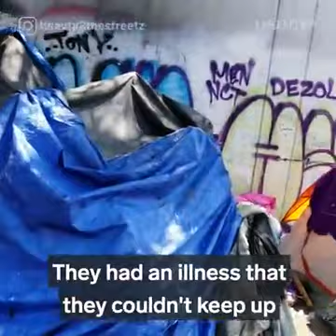awww love this woman!